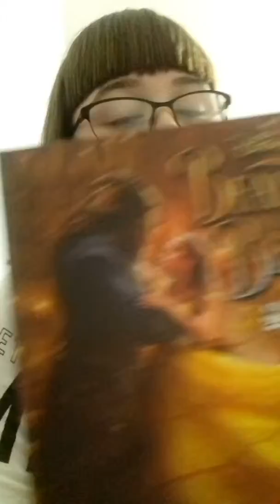Update from me 😏💕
So I done a short video today as you seen in this video I was telling you about books I love reading books 💞😘 I know people will think that's weird well it's not 💟📚 so remember please like,subscribe and comment 💜